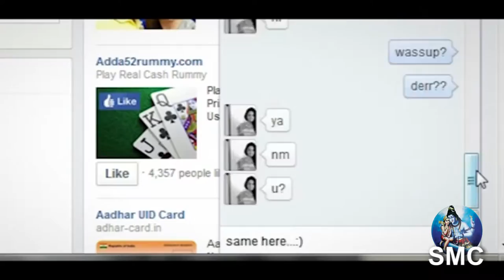shanmarkam (sri murugan centre)